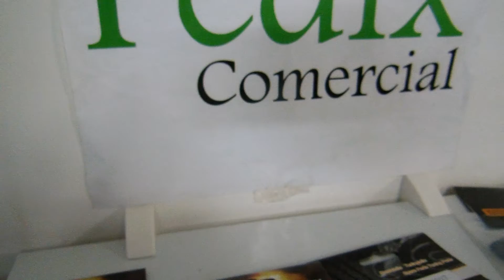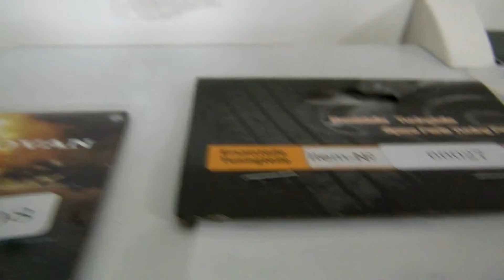Suporte da Asa Traseira do Automodelo 1/5 Baja Rovan HPI - Esquerdo - 66107 - dest Valinhos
Pedido 2627 fechado pelo Walter, de Valinhos-SP.

Automodelos
Aeromodelos
Drones
Barcos
Lanchas
Helicópteros